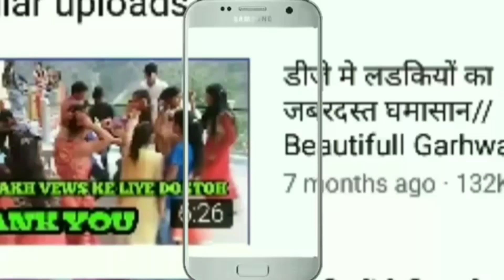पहलीबार जब गाँव मे आया ड्रोन कैमरा तो लोग देखते रह गए / Best Pahadi Band Baja Dance Video /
Hi
        Iam rahul bhardula,welcome to 0ur youtube chanal  Bhardula Entertainment

*दोस्तो आज कि विडियों मे आप देख सकते है कि ,पहाड़ी बैड पे गाँव के बराती कितना अच्छे से डांस कर रहे है,ए डांस गाँव के रास्तो पर हो रहा है ,उमीद है ए बेहतरीन डांस और साथ मे ड्रोन कैमरा आपको पंसद आए  /  धन्यवाद

*Hamare chenal pr ish parkaar ki video dekhne ko milegi 👇

~ band baja barat garhwali,
~garhwali barat,
~gadwali barat,
~ new garhwali video,
~gadwali video
~garhwali dhol damou
~pahadi dj dance
~pahadi marrige
~garhwali wedding dance